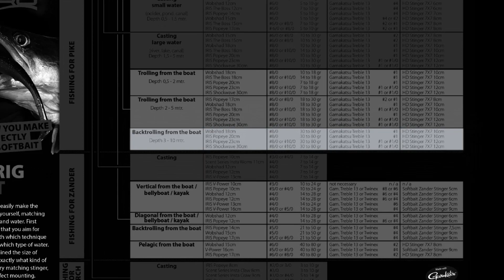SPRO - Riggin' It - How To Rig Softbaits - Back Trolling For Pike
In this video we'll show you which components are needed to rig softbaits for backtrolling for pike. On top of that we'll also show you how to use them!